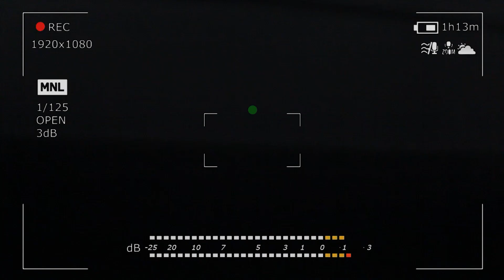(Кузя - Жизнь Общажная) Студенческая версия.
Студенты взяли в руки камеру и всё.